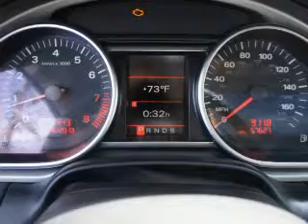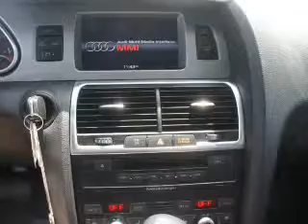2007 Audi Q7 - Totowa NJ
Year: 2007
Make: Audi
Model: Q7
Trim: 3.6 quattro Premium
Engine: 3.6 liter 6 cylinder 24 valve
Transmission: 6-Speed Automatic
Color: Condor Gray Metallic
Mileage: 57625
Address:
440 Route 46